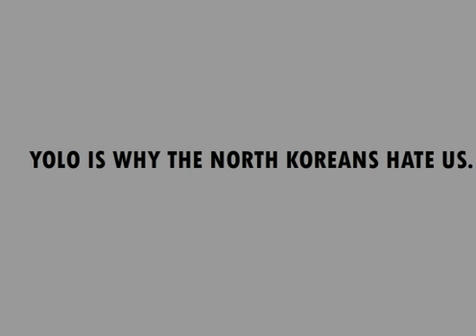Animated Shorts-Yolo causes problems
I know its bad, its my first one :/

leo and satan leo and satan leo and satan leo and satan trash hazard
the awesome series hellbenders applooza hellbenders chrstmas hellbenders ice cream animation funny animation bad animation adobe flash tutorial